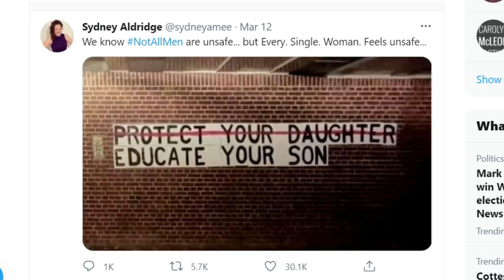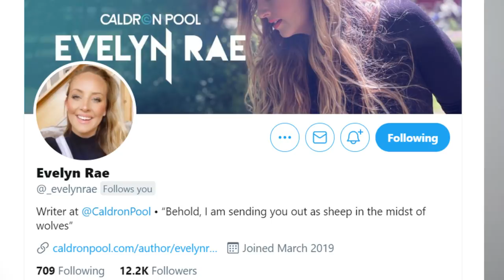How to ACTUALLY Make Women Safer.